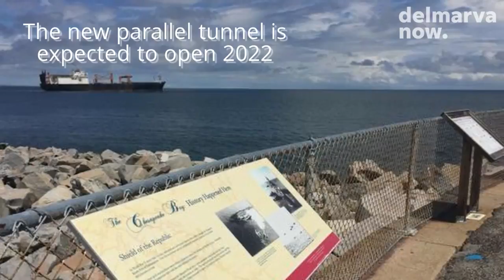Chesapeake Bay Bridge-Tunnel boring machine has a name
A Nandua Middle School student won the contest to name the new machine that will dig a parallel tunnel for Chesapeake Bay Bridge-Tunnel. Video courtesy Delmarva Now